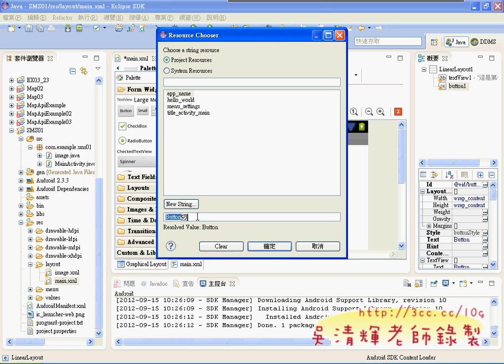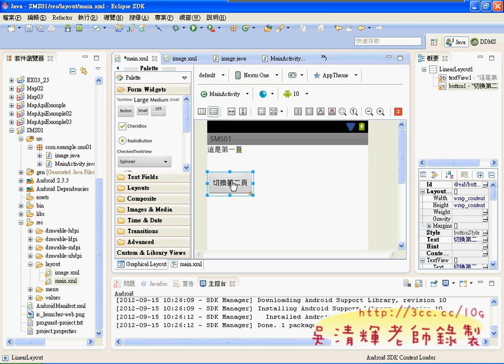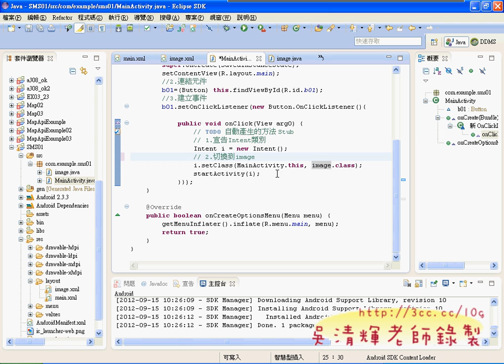Activity畫面切換程式撰寫(東南資科APP研習 吳老師